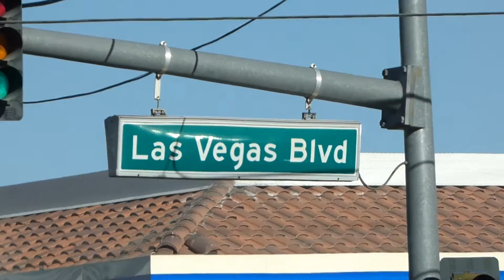Life is an adventure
I took this trip back in the summer of 2015 with my dad, I wanted to see the country and make a movie about it. So that is exactly what I did.